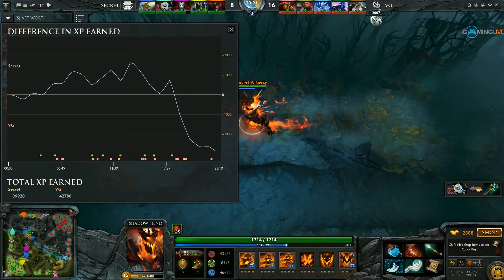[DAC] Secret vs VG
Commentaires français sur Dota 2 par YouYou & v0ja